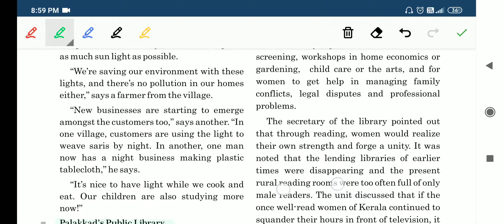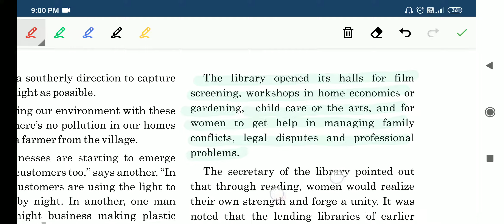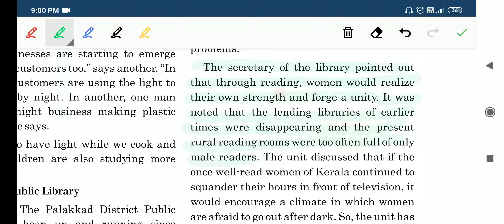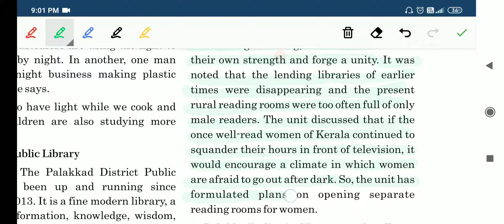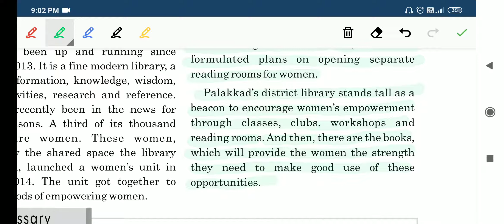Palakkad's Public Library Chapter-1 (Part_3) Against the odds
Topics Cover :

Chapter-1 Against the odds.
(Part_3) Palakkad's Public Library

Learnwithdacks

Learn with us in Easiest way

Hope you enjoyed lecture.

Please provide your valuable Feedback and like video Because your likes are Encourage us. Keep support and Thank you.

♥ Part-1 Tracks To Tajnagar

♥ Part-2 Sitapur's light

♥ Also visit on instagram